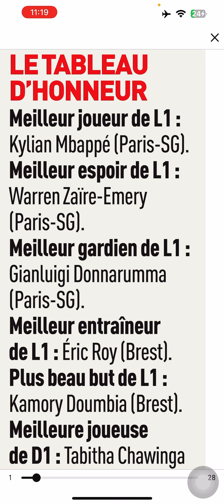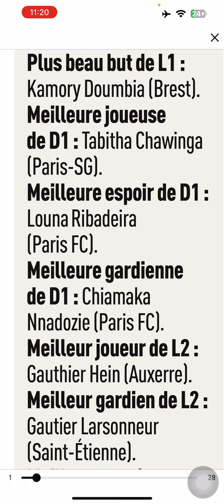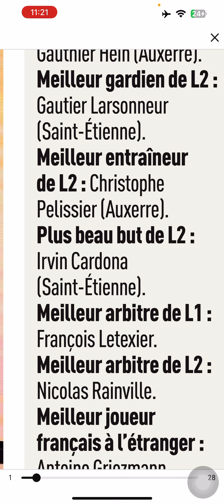Les nominés du championnat Français de football ligue 1 et 2, hier à la cérémonie des trophées UNFP.